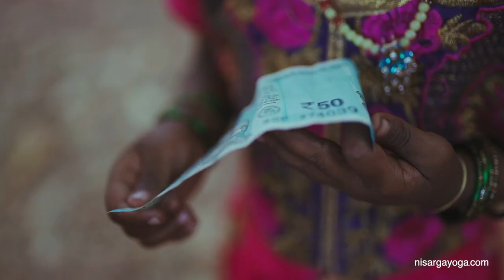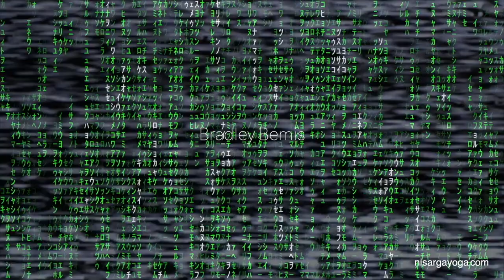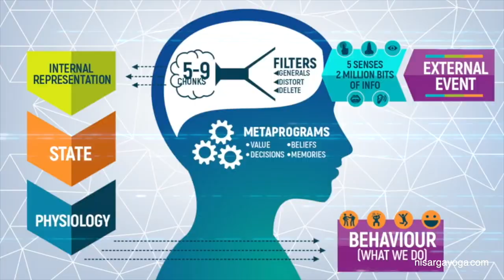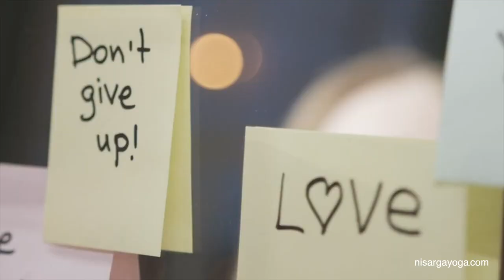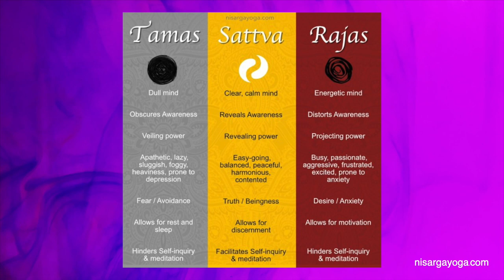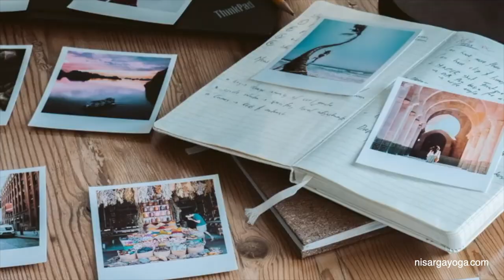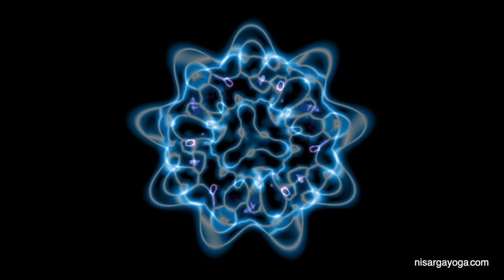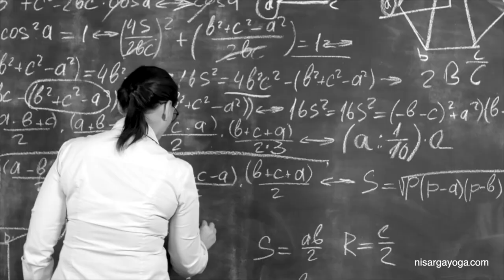What is Nonduality? | Season 1: Part 1 of 1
A documentary by Paul Dobson and Nondual Therapist and author Nic Higham that asks the question: what is nonduality? Contributors: Rupert Spira, Nisargadatta Maharaj, Jeff Foster, John Astin, Peter Brown, Randall Friend, Joan Tollifson, and presenters of the Nonduality Podcast Nic Higham and Paul Dobson.

This film consists mostly of highlights from episodes of the Nonduality Podcast published in 2020.

You’ve inherited the belief that everything beyond your skin is not you or yours, that you’re limited to, and by, your personal internal world and the body that imprisons it. You’ve claimed and lost certain objects and people as your own on your journey. Your “possessions” have become extensions of your sense of individuality, providing a distraction from your deeper existential separateness but not curing it. Your belief in a boundaried identity grew stronger as you matured and individuated, while those around you reinforced your distinctiveness. You were given a name and your parents or primary caregivers co-designed your personality. From a young age, you’ve believed that you must strive to establish and uphold your unique place in the world. That’s what you’ve been told. Our society considers these ideas to be the norm and stigmatises any contrary notions, avoiding and rejecting them for fear of losing oneself.

Experientially, your body and individuality set you apart from other people and objects. This happens in a paradigm of relating and interacting as a human, which you might have experienced as interpersonal isolation and loneliness. On a deeper level, it’s imagined duality which creates all manner of separateness; the sense that you’re identified with and alone in your body and your mind, to a persistent sense of incompleteness that no amount of social or material connection can resolve. Bearing and inquiring into this alternative domain is a doorway to meeting our oneness.

In a multitude of ways we seek an end to the brokenness we experience and with which we have wrongly but innocently identified. ‘Nonduality‘ simply means ‘not two’, or ‘one without a second’, and points to the fundamental wholeness of life.

Nondual wisdom refers to the direct experience of a fundamental awareness that is the ground beneath apparent distinction. The divide between ‘self’ and ‘other’, ‘this’ and ‘that’ is an essentially mental story.

This understanding is at the core of Hindu Vedanta, some schools of Buddhism, and Taoism, and mystical Christianity, Judaism, and Islam. It’s not a progressive approach to attain something that is in a future, but to achieve and unfold what we already are. Nonduality is the nonideological, nonreligious, nondogmatic eternal truth already present.

“Nonduality” doesn’t mean “against duality”; it’s not meant to imply that duality is bad. Instead, nonduality is both the Deep Knowing of inseparability and an entire embrace of passing paradox. It’s the supreme balancing of the opposites. It’s authentic connection. It’s realisation. It’s unconditional love.

We rarely see that the parts of life we favour wouldn’t exist without their “complementary” aversions. This is the play of duality. It’s what gives life colour, texture, and meaning. Therefore, it’s not the diverse expressions of life that cause our suffering but our attempts to pursue one oppositional extreme—either yin or yang, not both. Yin and yang, however, are seamless counterparts and perfectly embodied by their context.

There is a life that lies beyond the laws of conditionality and linearity, beyond time and space, beyond the dualistic stories we tell ourselves. Sadly, we hide this life from view by guarding against the extinguishing of our individuality. We – you – are that very life.

Includes video footage from Videzzy